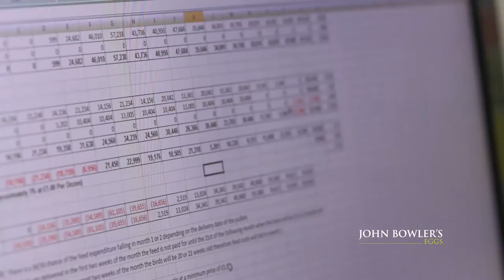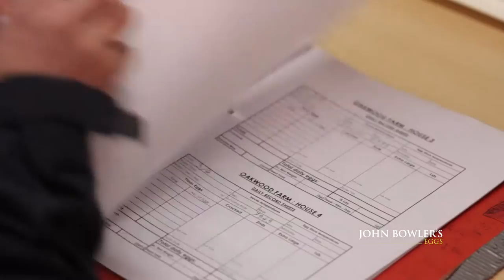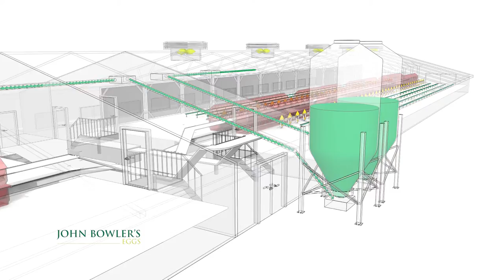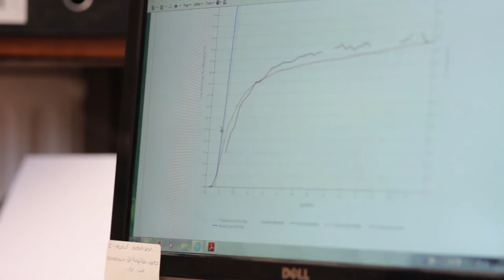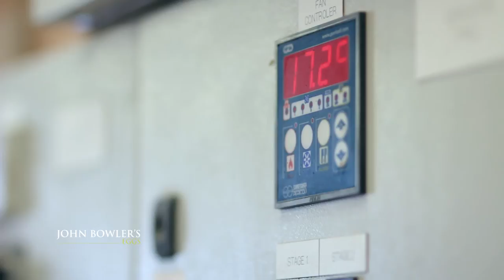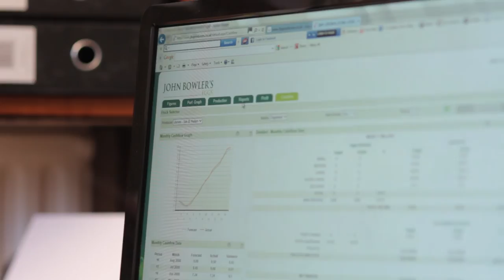John Bowler's Eggs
A Guide to Free Range Egg Production